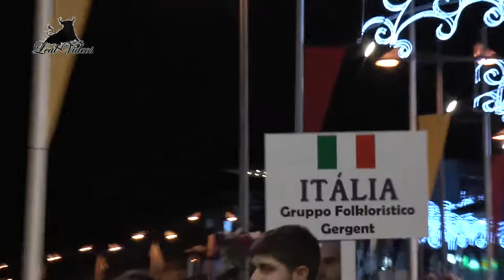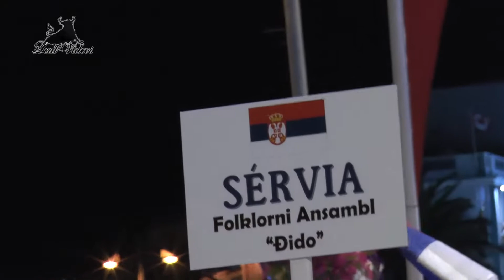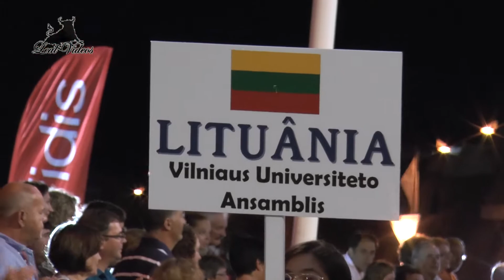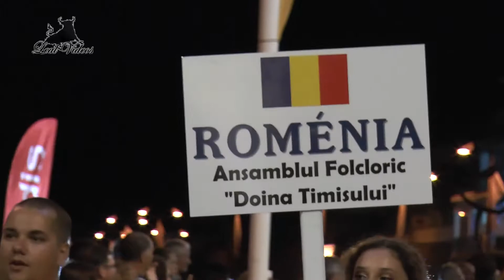ranchos folcloricos napraia davitoria 2018